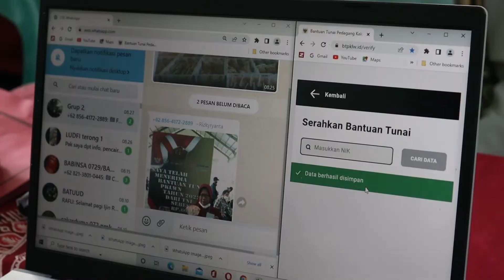TNI salurkan bantuan pemerintah kepada Pedagang Kaki Lima, Warung dan Nelayan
TNI salurkan bantuan tunai pemerintah senilai 600 ribu kepada Pedagang Kaki Lima, Warung dan Nelayan.